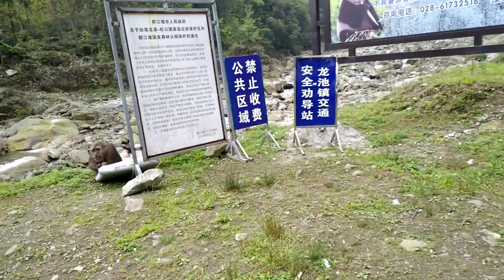都江堰龙池风景区(未开放)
都江堰龙池未开放风景区一日游